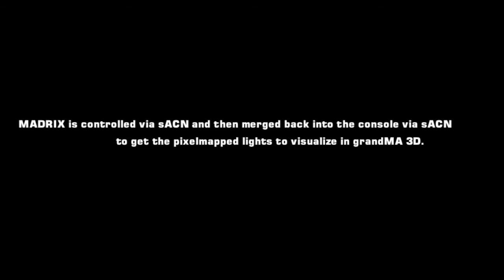Deadmau5 3D - Programmed on a grandMa command wing and MADRIX.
Deadmau5 3D

Programmed on a grandMa command wing and Madrix. The Madrix is controlled via sACN and then merged back into the console via sACN to get the pixel-mapped lights to visualize in grandMA 3D. MADRIX controls the six towers of lights to fill up one DMX512 universe.